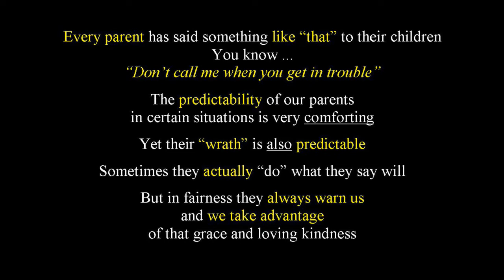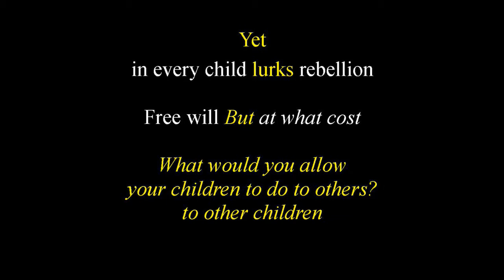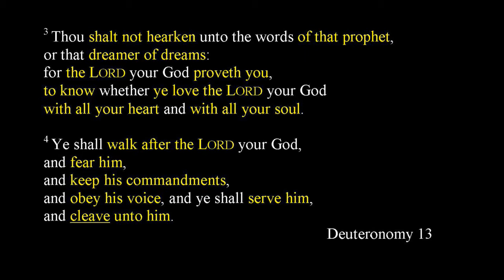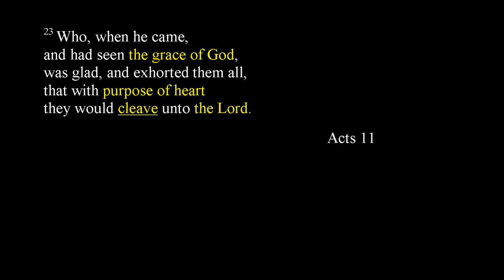Cleave unto the Lord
Read the Word Read it for yourself